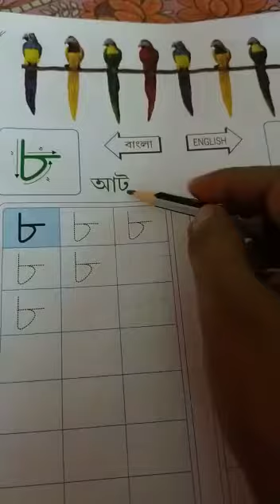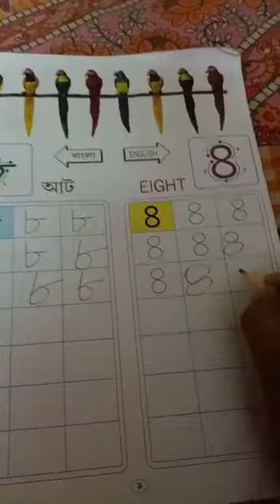Class Nursery Math( Page - 9 )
Class Nursery, Math( Page - 9 ) by Pinky Ghosh from The Rajibpur Nursery And KG School.